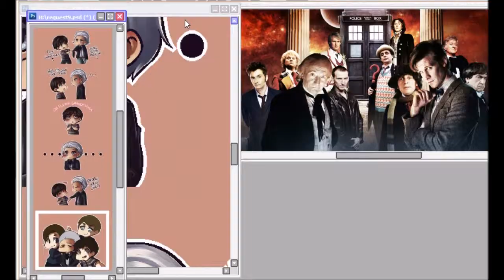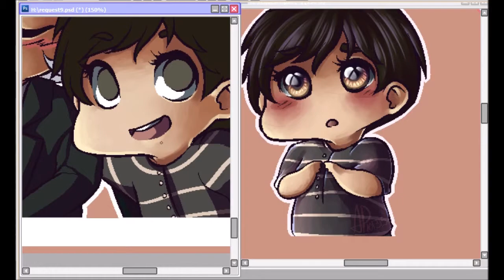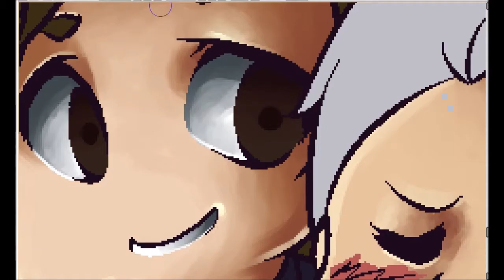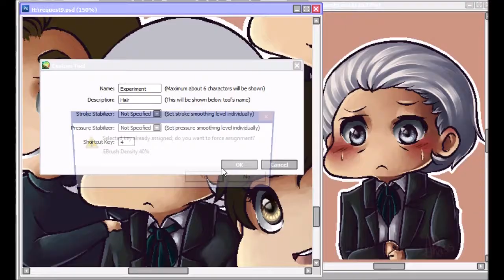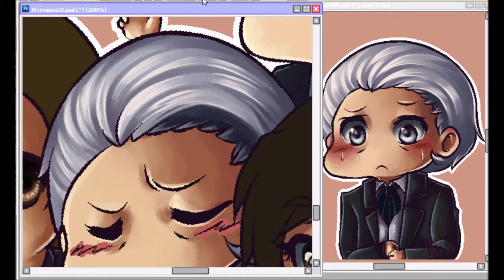The Original TARDIS Family